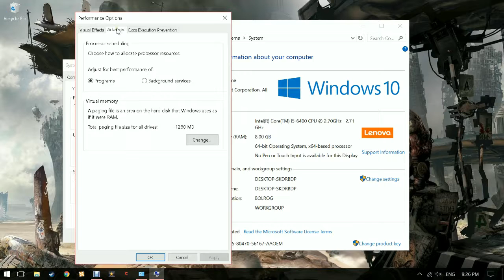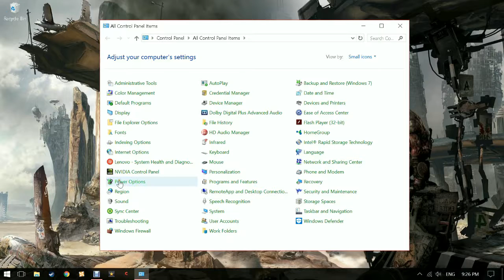MAKING WINDOWS 10 a little faster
PC Basics